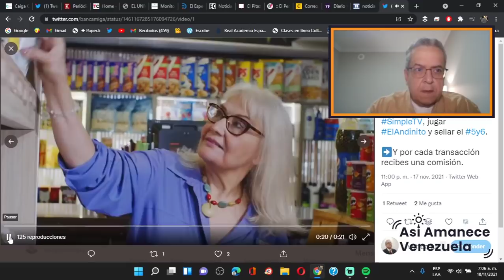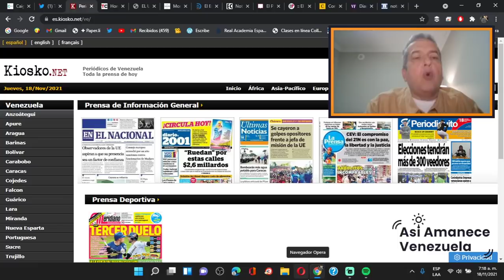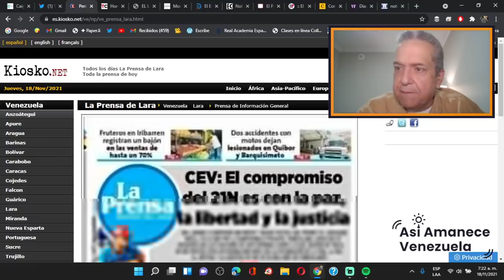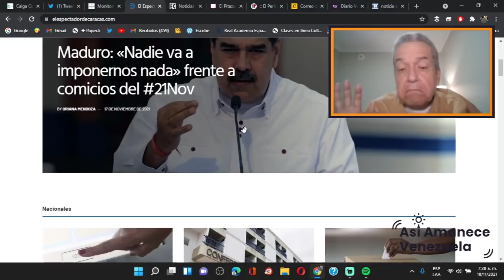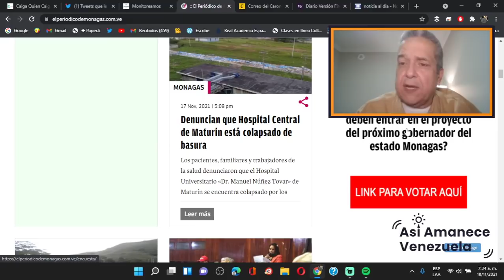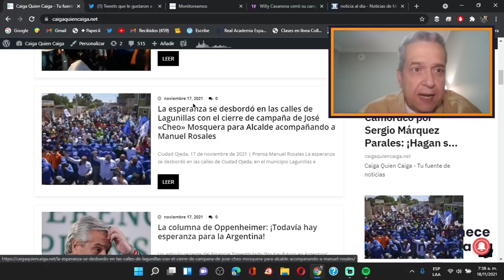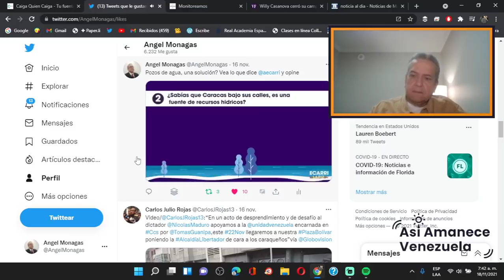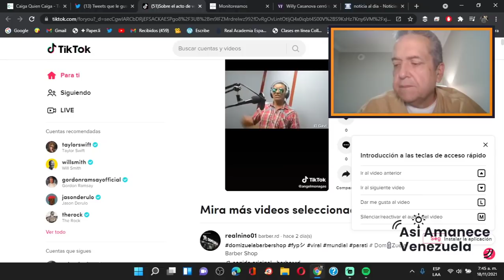Así amanece Venezuela| Noviembre 18, 2021| Noticias de Venezuela| Angel Monagas| Factores de Poder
Así amanece Venezuela: Si ud NO VOTA también decide